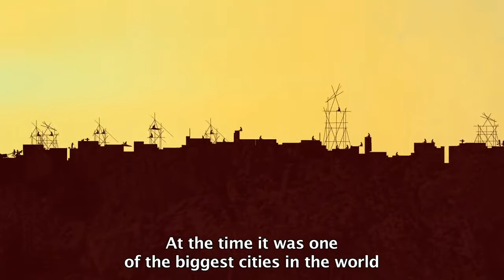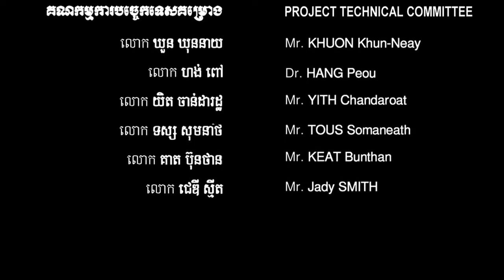Angkor is our Heritage Khmer with English subtitles